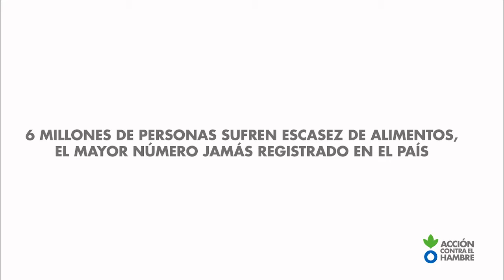Cuatro agentes de cambio en Sudán del Sur: Regina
4 agentes de cambio en SudándelSur trabajan para combatir una crisis nutricional agravada por 4 años de conflicto: una voluntaria de Acción contra el Hambre, un doctor, una madre líder comunitaria y una emprendedora